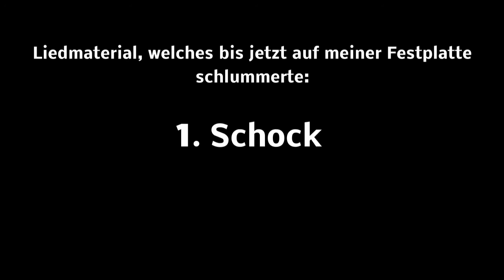Festplattenliedgut - 1. Schock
Ich hab mich spontan dazu entschieden einige Sachen von mir auf meinem Kanal hochzuladen, die ungenutzt auf meiner Festplatte verstauben. Die Gründe warum das eine oder andere Stück entstanden ist, sind vielfältig. Manchmal für ein Projekt und manchmal einfach so, weil mich die Muse geküsst hatte.
Und so habe ich Festplattenliedgut ins Dasein gerufen. Tadaa